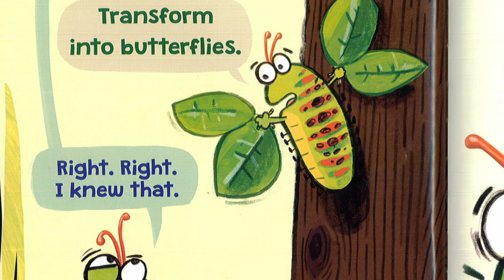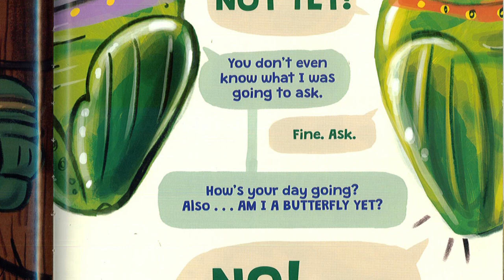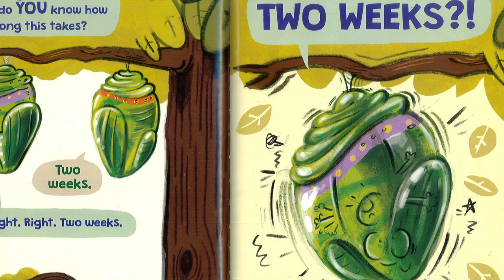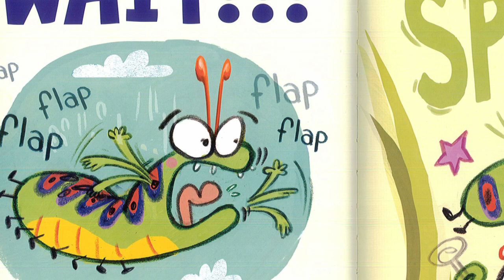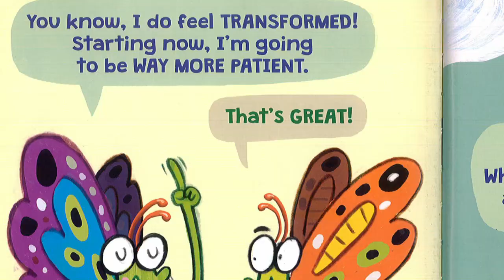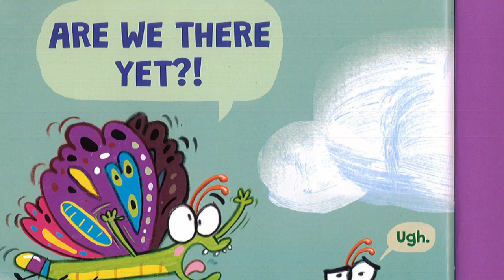The Very Impatient Caterpillar by Ross Burach Read Aloud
The Very Impatient Caterpillar by Ross Burach.   An impatient Caterpillar learns he can change into a butterfly, but will he have the patience to do it?